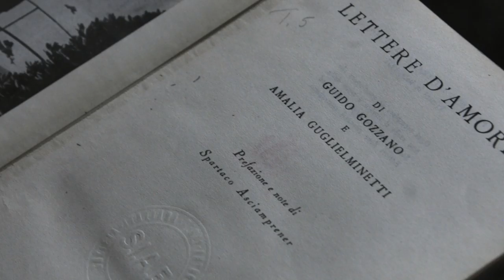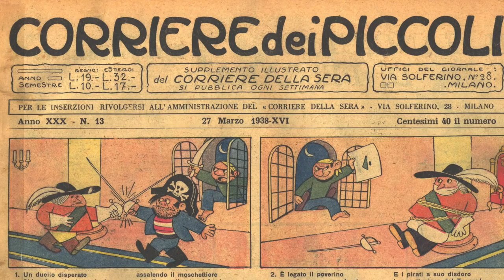Il bianco libro delle fiabe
Agliè, nell'ambito delle celebrazioni per il centenario della morte di Guido Gozzano , Assemblea Teatro legge, ai ragazzi delle scuole, le fiabe del poeta